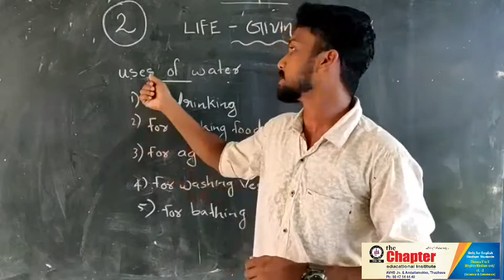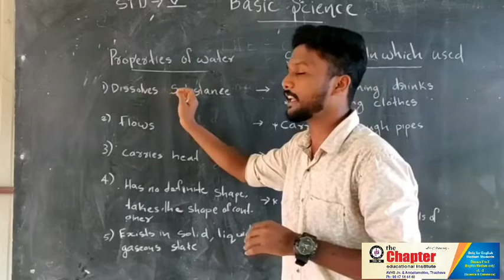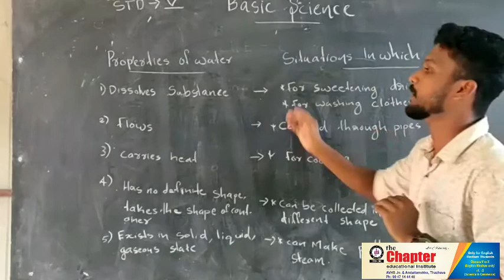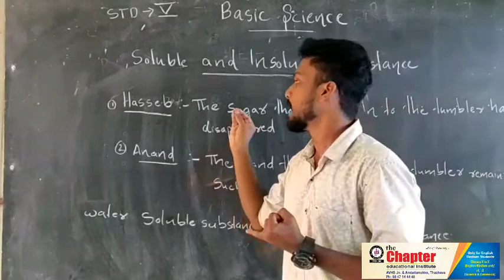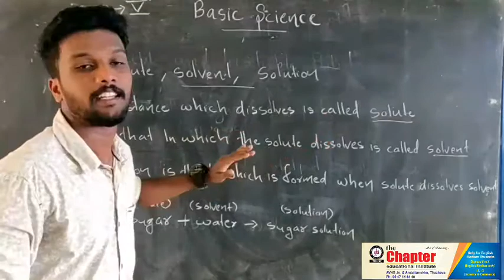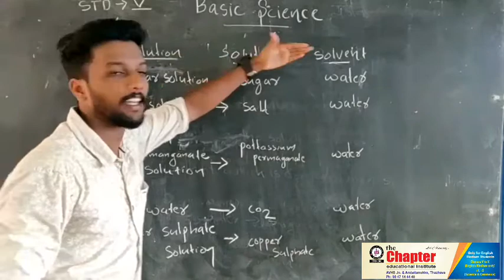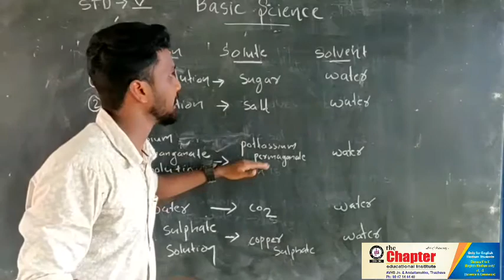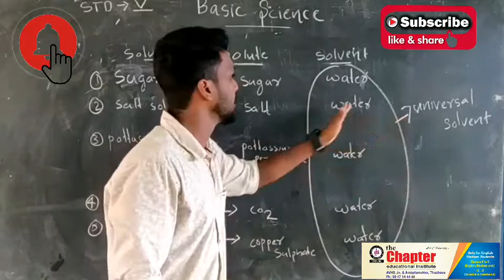Std 5 || Basic Science || Chapter 2 || LIFE GIVING WATER|| Part 1|| Arun